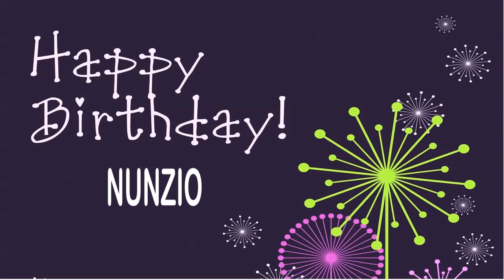Nunzio Wishes & Mensajes